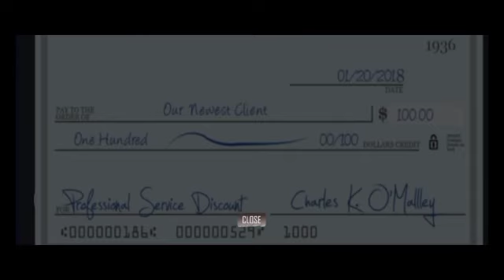game hantu melarikan diri horor - haunted town gameplay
halo teman-teman saya kembali dan selamat datang di channel saya teman-teman.

ok teman-teman saya kembali main game yaitu  game hantu melarikan diri horor - haunted town .

Suatu hari Anda menerima telepon dari ayah Anda untuk bertemu di rumahnya. Sebagai detektif pribadi, Anda tidak menemukan petunjuk tentang Ayahmu Horror Escape Games. Jika ayahmu ada di penjara maka kamu perlu membantu ayahmu untuk melarikan diri dari penjara di game penjara ini.
Jika ayahmu masih hidup dari mana dia? Mengapa tidak ada tanda-tanda kehidupan ayahmu? Mengapa semua orang berubah menjadi Tetangga Menakutkan?
Apakah semua kota menjadi kota angker atau juga Scary Granny Games apakah tidak ada tempat tinggal? Ini adalah kebutuhan untuk memperjuangkan kelangsungan hidup ayahmu di Survival Games.
Kota benar-benar kosong kemana semua orang pergi? Apakah setiap rumah telah menjadi rumah berhantu? Apakah ayahmu save and sound di game hantu? Ini adalah misteri utama yang harus Anda pecahkan Game Hantu Horor.

semoga video game ini bisa menghibur anda semuanya teman-teman.

Sekian Assalamualaikum Warahmatullahi wabarakatuh.